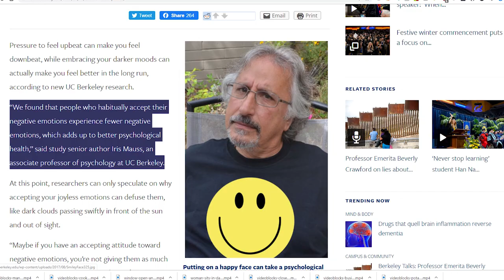How Gaming Concepts can Help us Build Habits in 2020 | New Year's Resolutions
It's New Year's resolutions time so how about we go over some habit building strategies. Here is a brilliant diabolical plan I've put together after playing the video game Hades.